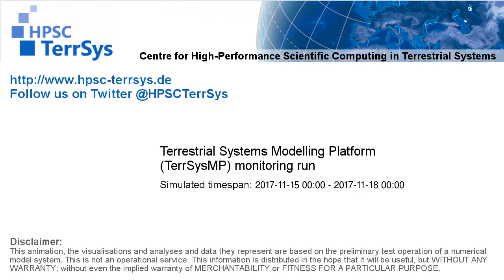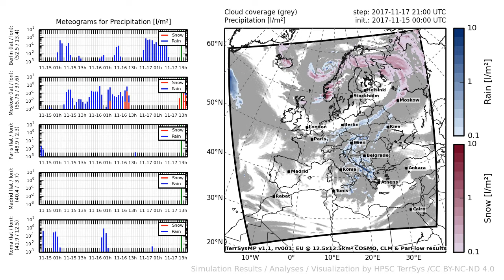TerrSysMP monitoring run 2017-11-15 - precipitation - Europe (72h)